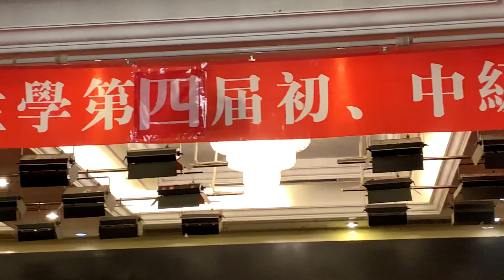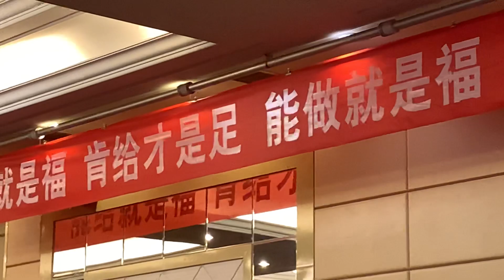打鼻鼾.便秘（長生學見證系列）Longevitology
經過學習我的打呼噜（打鼻鼾）和便秘都好了！
來自山东聊城 许建国 同學
2019年8月18日 中國 山東